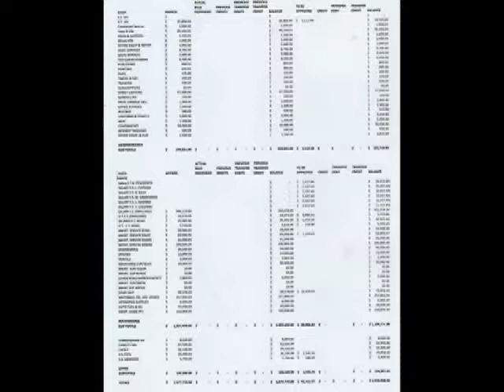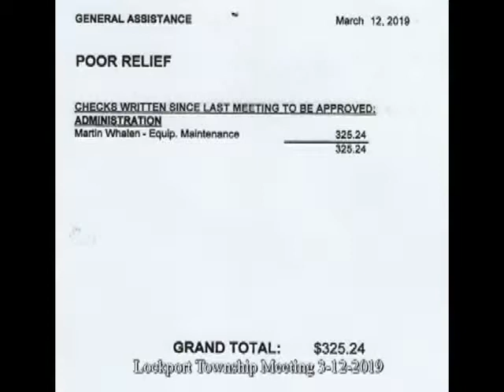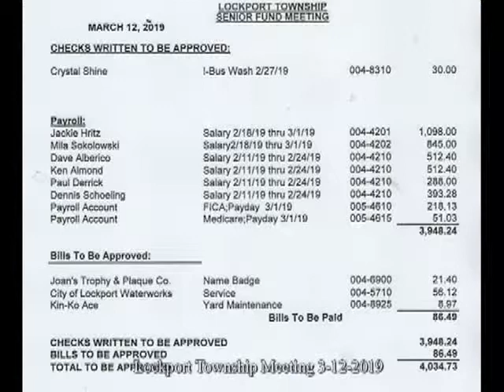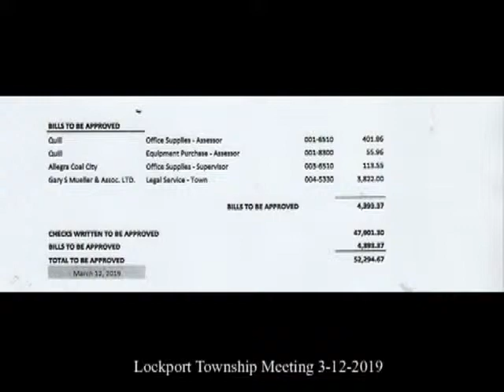Lockport Township 3 12 2019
The first three funds went fast, although the public assistance is still very expensive to operate, and in the Senior Fund the buses seem to have a very high break down rate.
The Town Fund is where the action takes place - The question for the Night - Did Supervisor Ron Alberico publish false information in the Township News Letter, in order to get the  garbage referendum passed

Why is Alberico using the Water Board Attorney for Township business, then they already have Gary Mueller on retainer
In fact why does the water Board need their own attorney, the water board is just a committee of the Township